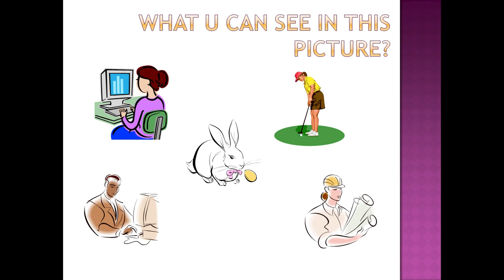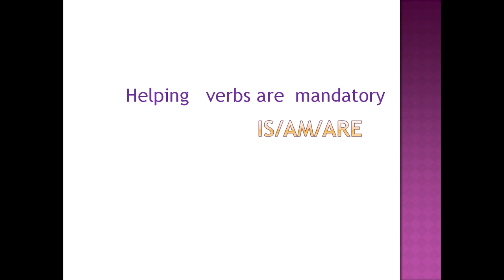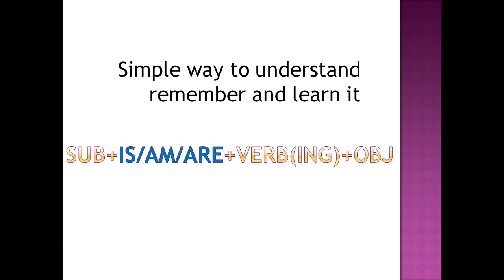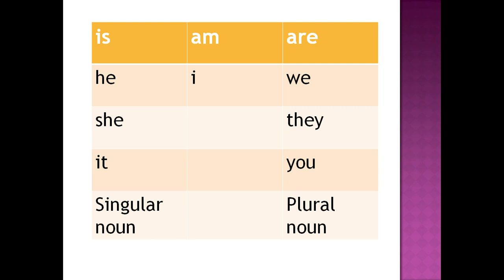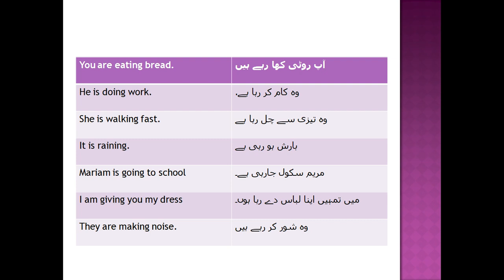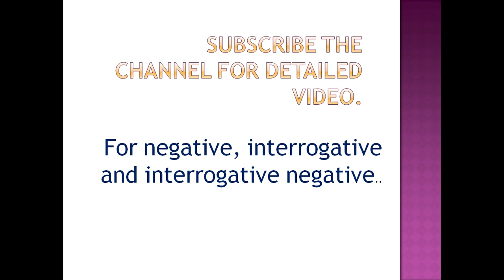present continuous tense l present continuous tense examples l present continuous in english grammar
present continuous
present tense
present continuous tense examples
continuous tense
present progressive tense
,english tenses
continuous tenses
tenses
present simple vs present continuous
tense
learn present continuous tense
uses of present continuous tense
present continuous tense grammar
present perfect continuous tense
present continuous tense identity